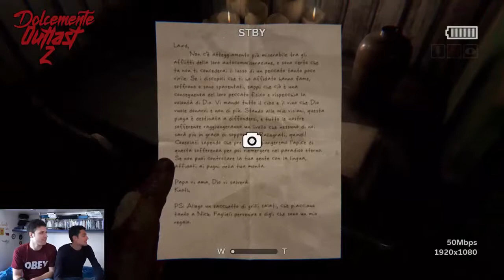Outlast 2 † Ep.7 Sotterrato † Let's Play/Gameplay (ITA)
Settimo episodio della serie "Dolcemente Outlast 2", basata sul gioco "Outlast 2".

Scava, scava.